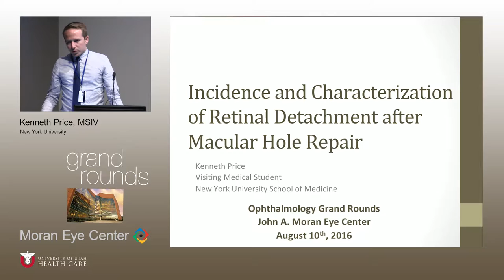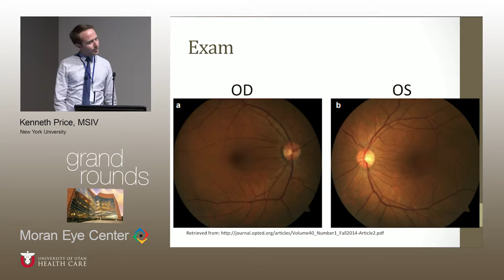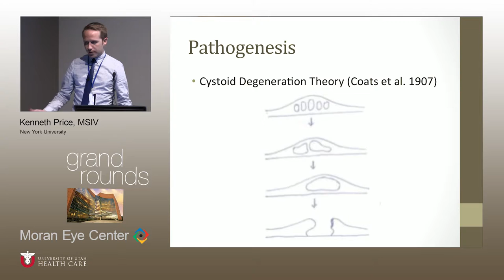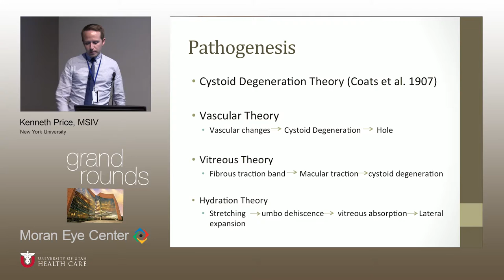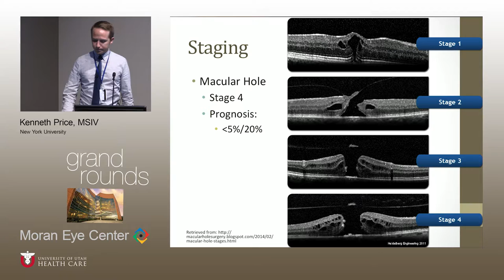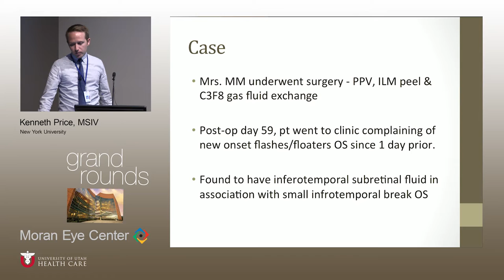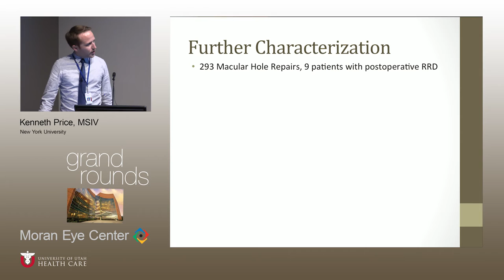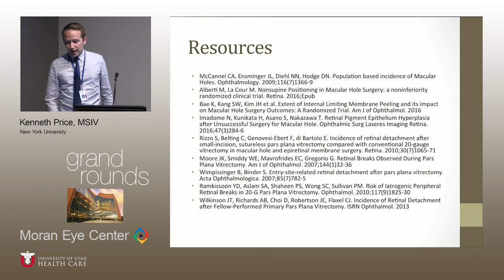Incidence and Characterization of Retinal Detachments after Macular Hole Repair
Title:  Incidence and Characterization of Retinal Detachments after Macular Hole Repair
Author: Kenneth Price MSIV, New York University
Date: 8/10/2016